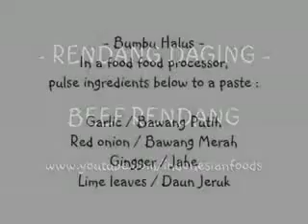CARA MEMBUAT RESEP MASAKAN RENDANG LEZAT